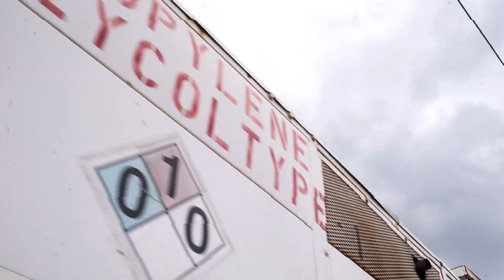Lil Buck - Shakem (Official Video) 2020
shot &  edit by: @dgetmyaheardme @504raized